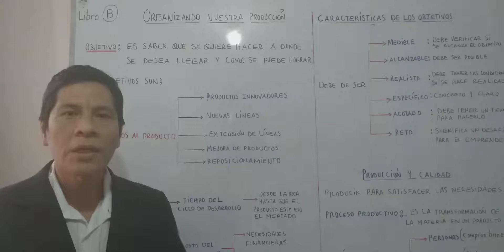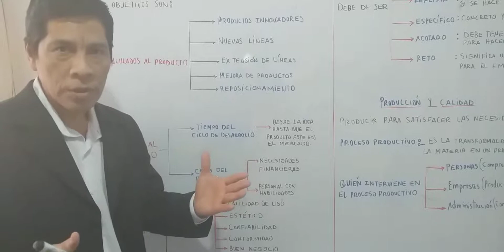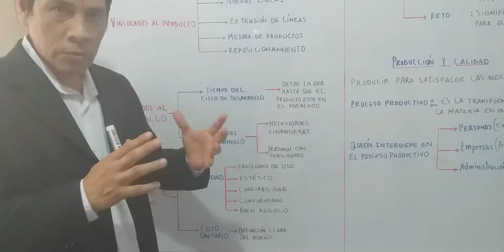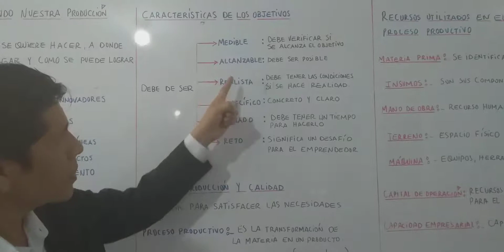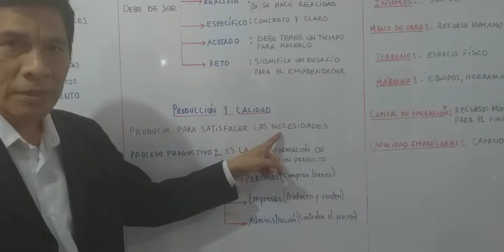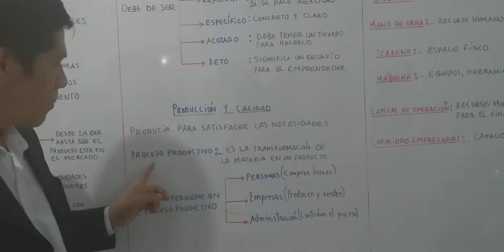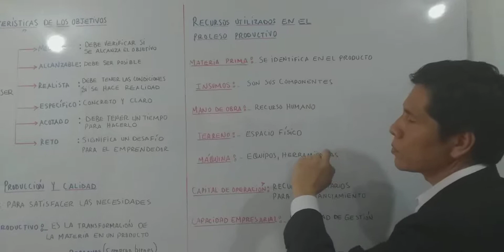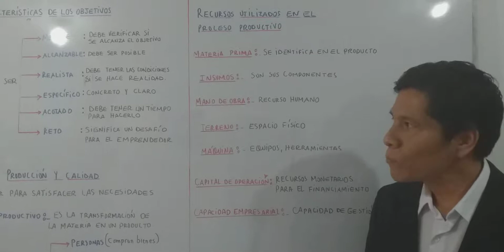LIBRO B || CEBAJJR || 3ER BIMESTRE || CURSO: EPT